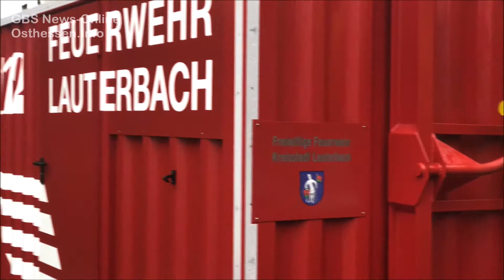Unwetter im Vogelsberg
Erneut kam es zu Unwettereinsätzen im Vogelsbergkreis. Gegen 19:07 Uhr meldete die Leitstelle des Vogelsbergkreises Unwetter mit vollgelaufenen Kellern und Garagen in den Orten Reuters, Wallenrod, Maar, Grebenhain, Ilbeshausen-Hochwaldhausen, Lanzenhain und die B254 stand ebenfalls unter Wasser. Die Freiwilligen Feuerwehren hatten alle Hände voll zu tun. In Reuters hatte die Feuerwehr Lauterbach, Löschzug Mitte, den Abrollbehälter für Unwetter im Einsatz.

Video: German BaseStream News-Online